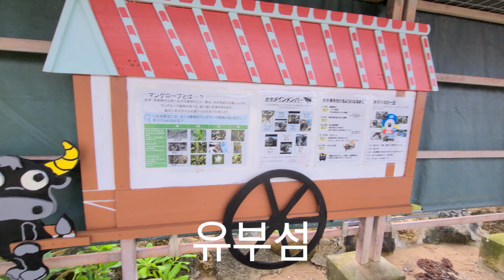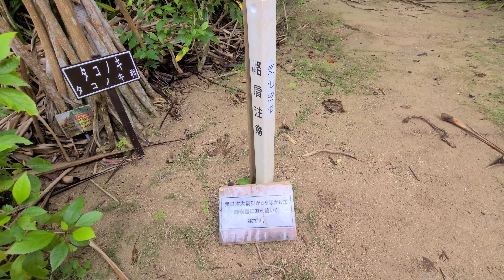20230106 이시가키 여행 이리오모테섬 유부섬 4K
2023년 1월 5일~ 1월 9일 이시가키 여행
2일 오전 이리오모테섬, 유부섬

・이리오모테섬 패키지 여행
・패키지 투어객 전용 배, 버스가 타임테이블에 맞게 짜여있다
・유부섬 물소는 한번쯤은 타볼만하다

오늘의 이동
・이시가키 - 이리오모테